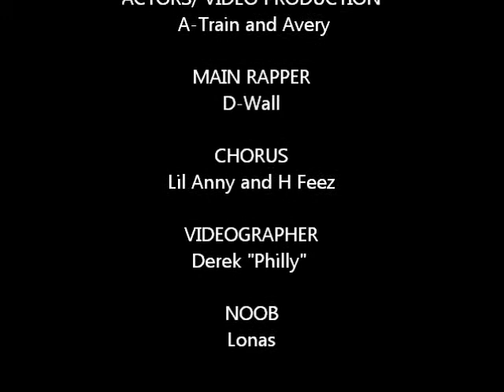"I Love Ping-Pong" A-Squared© featuring D6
OFFICIAL video of "I Love Ping-Pong" Any rude of undesired comments will probably not be deleted. ENJOY!